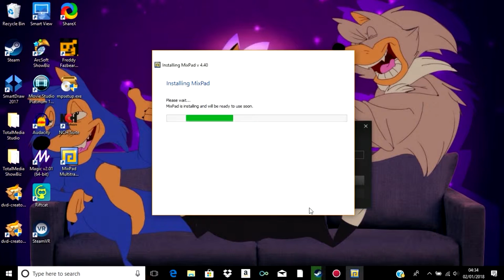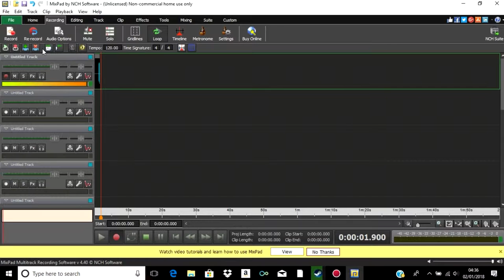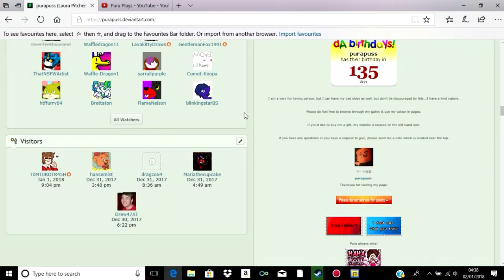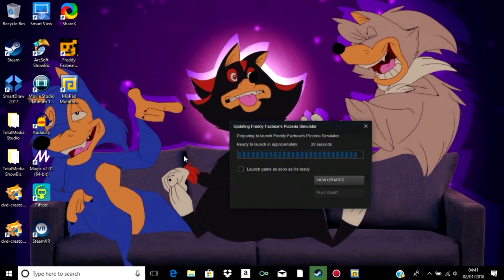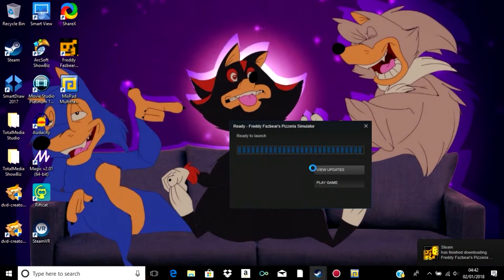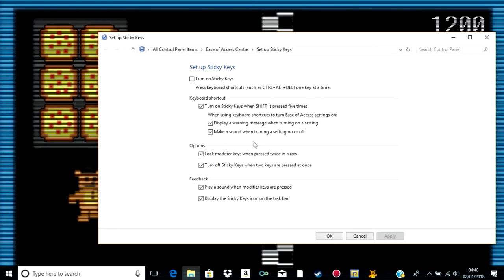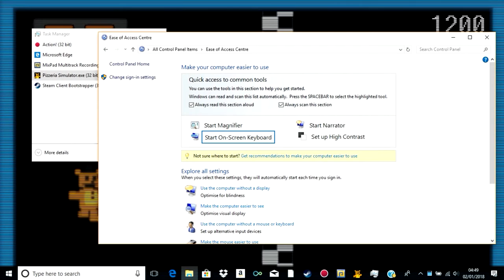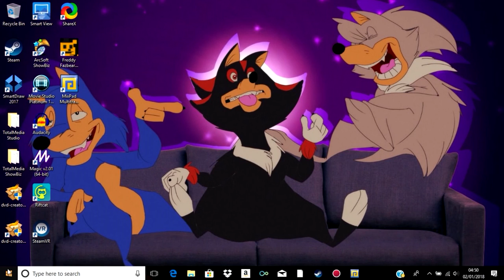Pura Attempts to Play Freddy's Pizzeria Simulator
2nd attempt of uploading this shit due to my internet being retarded.